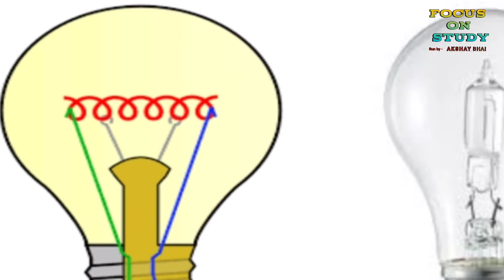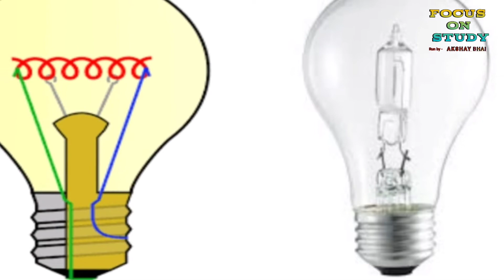विद्युत बल्ब का आविष्कार कैसे हुआ।। How was the invitation of electric bulb💡.bulb aavishkar, Edition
नमस्कार दोस्तों आपका बहुत-बहुत स्वागत है।
Most welcome our youtube channel FOCUS ON STUDY.
Friends through this video you will get information about the invention of electric bulb how Thomas Alva Edison invented the bulb of light.
doston is video ke madhyam se aapko electric bulb ke bare mein vistar se bataya gaya hai ki kis prakar se mahan vaigyanik Edison ne apni suzbuz se ek bulb ka aavishkar karke Puri duniya Ko prakashmay kar Diya.

इस वीडियो के माध्यम आपको विद्युत बल्ब के अविष्कार के बारे में बताया गया है कि किस प्रकार से महान वैज्ञानिक एडिसन ने अपने अनुभव से दुनिया को प्रकाश में कर दिया और दुनिया आज उस प्रकाश के लिए एडिशन जी का शुक्रगुजार है।
 इस वीडियो के माध्यम से हम आपको जानकारी दे रहे हैं।

इन लिंक पर क्लिक करके आप हमसे जुड़ सकते हो।